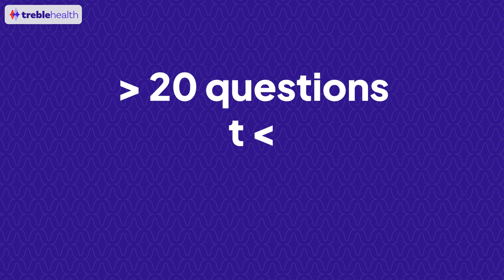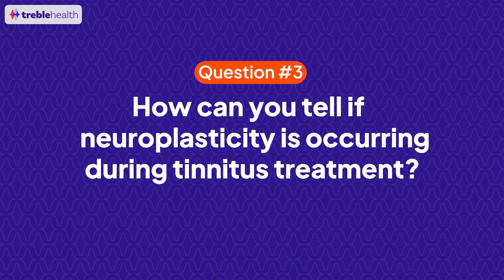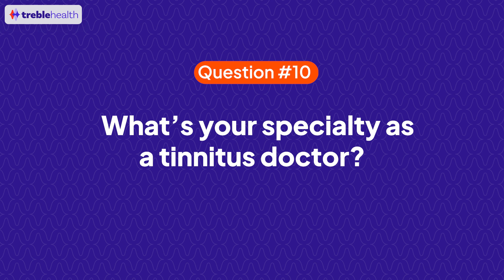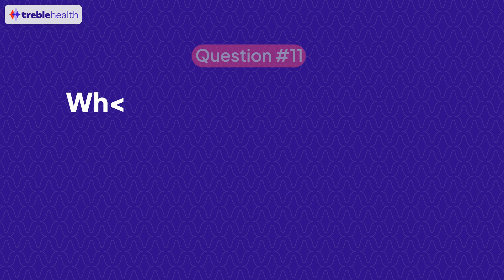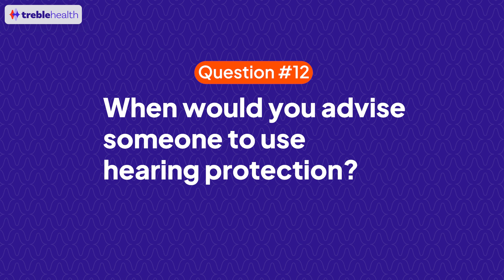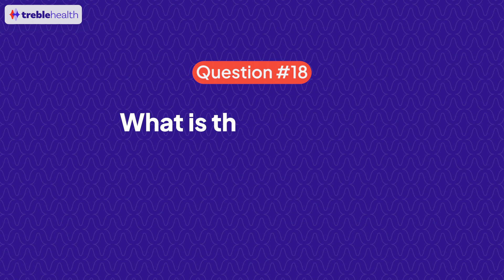Can Tinnitus Cause PERMANENT Brain Damage?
➡️ Unlock Lasting Relief From Tinnitus! Schedule a FREE Consultation with Treble Health Today

Join Dr. Ben, Dr. Ramsey, Dr. Michelle, and Dr. Breanne as they answer 20 common questions about tinnitus. They explore its causes, triggers, treatment options, and connections to hearing loss and mental health. Learn practical tips for managing tinnitus during the workday, when to see a doctor, and techniques like sound therapy, CBT, and lifestyle changes to reduce its impact.